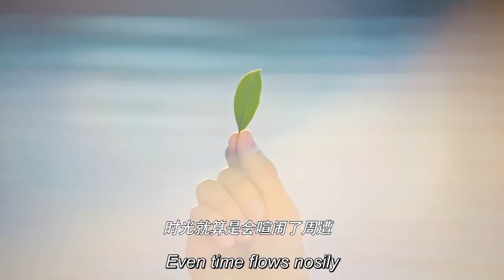Boss and idol fell in love with me at the same time！💞ChineseDrama